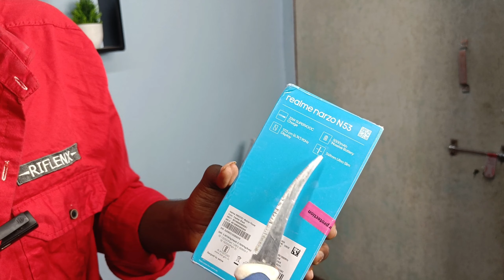My New Mobile Phone From Youtube Money 😍 || Realme Nazro N53 Mobile Unboxing